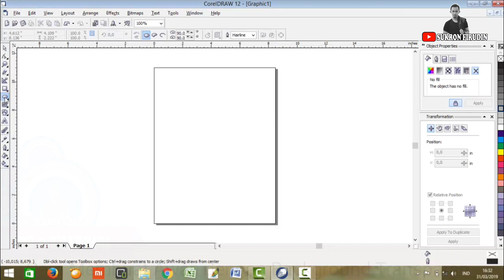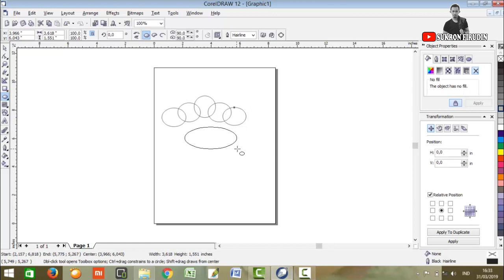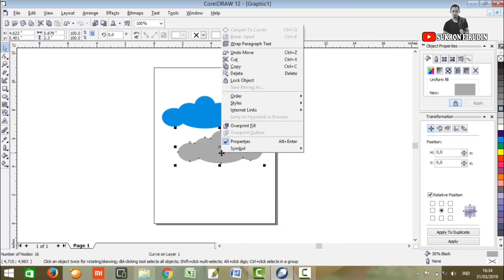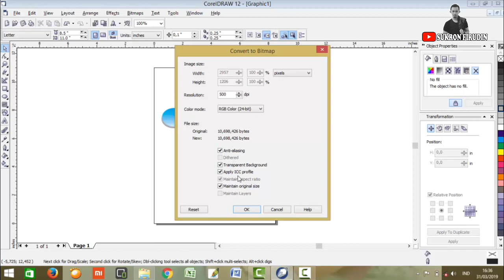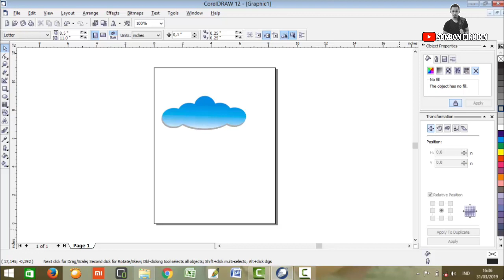Cara Membuat Awan Background Transparan di coreldraw| 1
Nyari cara buat objek agar background transparan di coreldraw kok susah banget. Akhirnya ketemu caranya yaitu mudah sekali ternyata. Yuk tengok langsung videonya